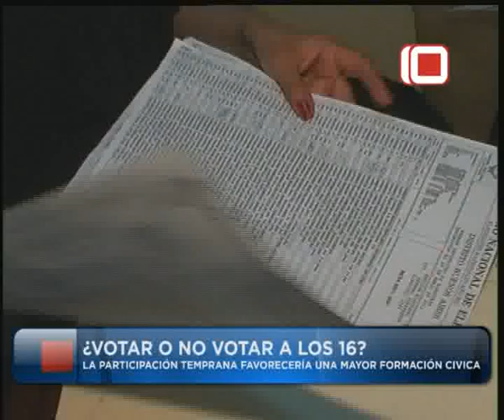Las Noticias por el Diez | ¿Votar o no votar a los 16?